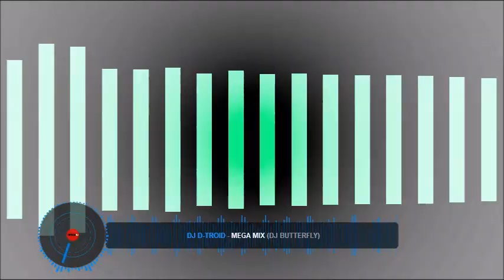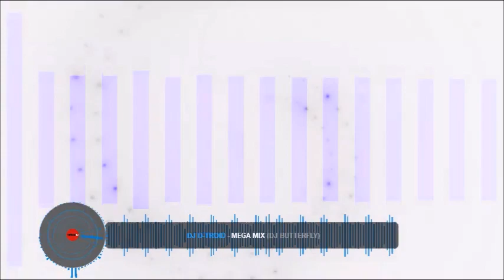Dj D-Troid - Mega Mix (Dj Butterfly)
Remix: Dj Butterfly

Freue mich über jede kleine Spende, die Ihr mir machen würdet. . .
Viele Grüße eure Dj Butterfly. . . 🦋😊😉